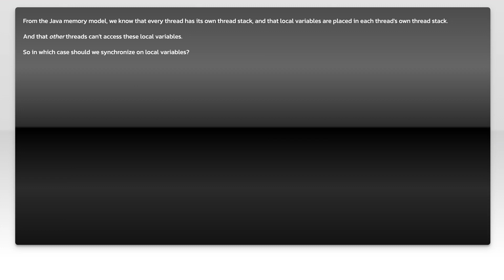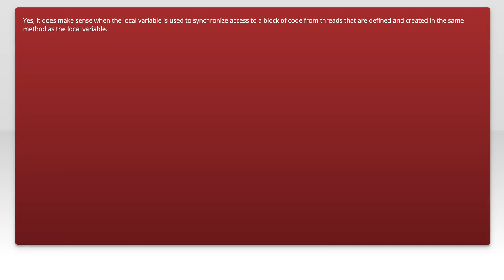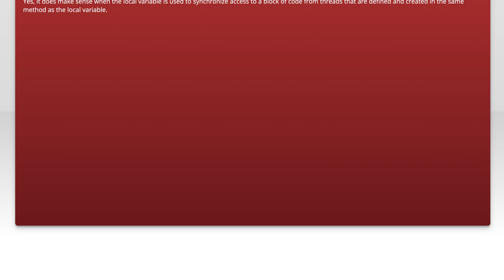Is it reasonable to synchronize on a local variable?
java: Is it reasonable to synchronize on a local variable?

Related to: java, multithreading, synchronization, local-variables